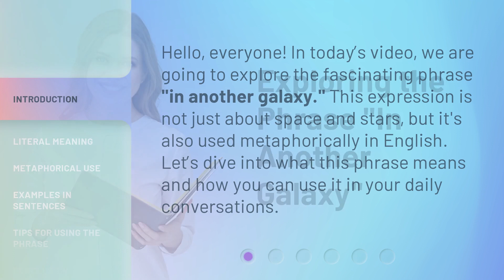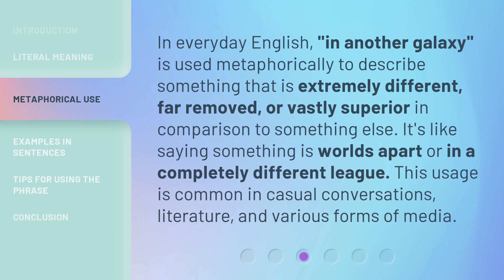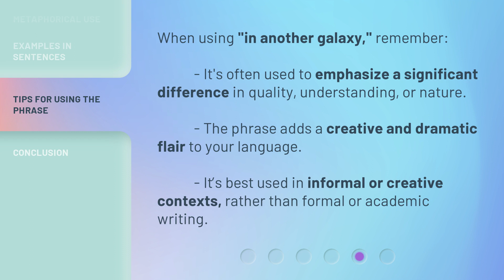Exploring the Phrase "In Another Galaxy"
Unveiling the Enigma: In Another Galaxy • Embark on a thrilling journey as we delve into the meaning and origins of the intriguing phrase 'In Another Galaxy'. Discover the vast cosmic wonders and mysteries that await beyond our own galaxy.

00:00 • Introduction - Exploring the Phrase "In Another Galaxy"
00:29 • Literal Meaning
00:55 • Metaphorical Use
01:22 • Examples in Sentences
01:49 • Tips for Using the Phrase